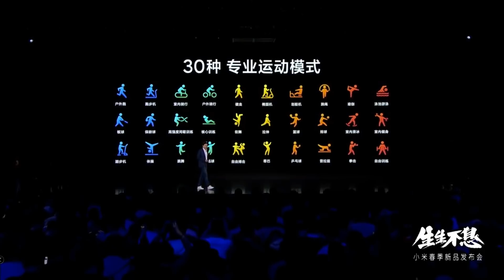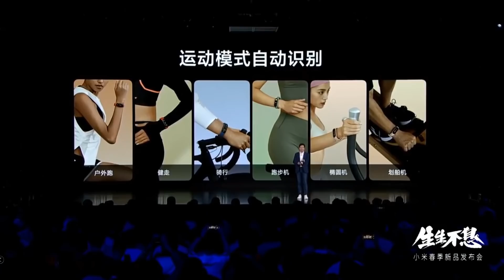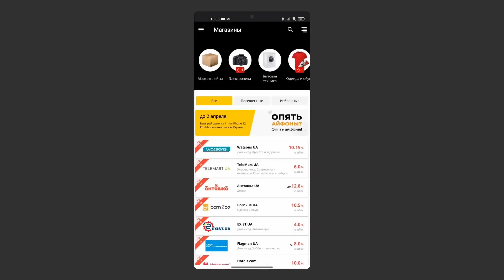Xiaomi Mi Band 6 🔥 НОВЫЙ ХИТ ПРОДАЖ 2021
➤ Обязательные условия для участия в розыгрыше 10 штук Xiaomi Mi Band 6 от Xiaomi (10 победителей):
ВНИМАНИЕ! Участие могут принимать жители всех стран!

2) Написать комментарий (что думаете о новинке Xiaomi Mi Band 6).